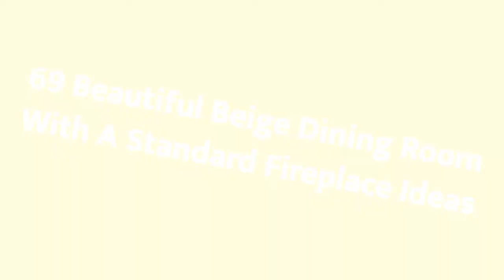75 Beautiful Beige Dining Room With A Standard Fireplace Design Ideas #528 💛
0:00 - Intro
0:00:12 -  #1
0:00:17 -  #2
0:00:22 -  #3
0:00:27 -  #4
0:00:32 -  #5
0:00:37 -  #6
0:00:42 -  #7
0:00:47 -  #8
0:00:52 -  #9
0:00:57 -  #10
0:01:02 -  #11
0:01:08 -  #12
0:01:14 -  #13
0:01:20 -  #14
0:01:26 -  #15
0:01:32 -  #16
0:01:38 -  #17
0:01:44 -  #18
0:01:50 -  #19
0:01:56 -  #20
0:02:02 -  #21
0:02:09 -  #22
0:02:16 -  #23
0:02:23 -  #24
0:02:30 -  #25
0:02:37 -  #26
0:02:44 -  #27
0:02:51 -  #28
0:02:58 -  #29
0:03:05 -  #30
0:03:12 -  #31
0:03:19 -  #32
0:03:26 -  #33
0:03:33 -  #34
0:03:40 -  #35
0:03:47 -  #36
0:03:54 -  #37
0:04:01 -  #38
0:04:08 -  #39
0:04:15 -  #40
0:04:22 -  #41
0:04:29 -  #42
0:04:36 -  #43
0:04:43 -  #44
0:04:50 -  #45
0:04:57 -  #46
0:05:04 -  #47
0:05:11 -  #48
0:05:18 -  #49
0:05:25 -  #50
0:05:32 -  #51
0:05:40 -  #52
0:05:48 -  #53
0:05:56 -  #54
0:06:04 -  #55
0:06:12 -  #56
0:06:20 -  #57
0:06:28 -  #58
0:06:36 -  #59
0:06:44 -  #60
0:06:52 -  #61
0:07:00 -  #62
0:07:08 -  #63
0:07:16 -  #64
0:07:24 -  #65
0:07:32 -  #66
0:07:39 -  #67
0:07:46 -  #68
0:07:53 -  #69
0:08:00 -  #70
0:08:07 -  #71
0:08:14 -  #72
0:08:21 -  #73
0:08:28 -  #74
0:08:35 -  #75